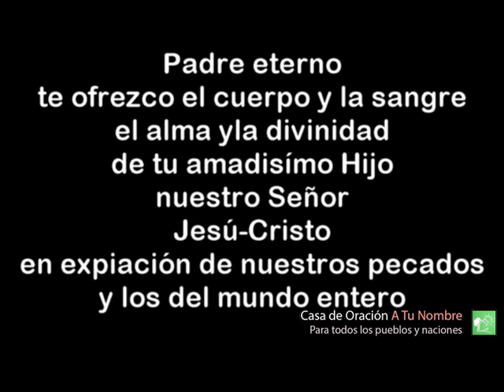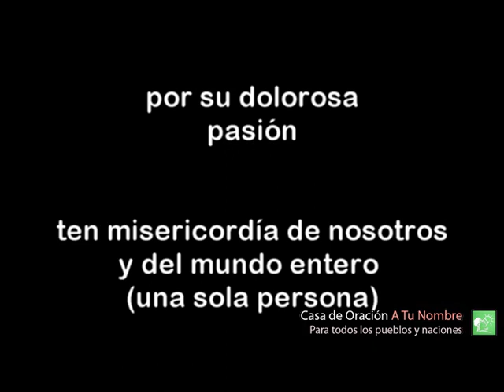oración de LIBERACION DE MALDICIONES DE nuestros ANTEPASADOS, BRUJERIAS, OCULTISMO, etc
La voz es del Padre Teodoro.

El Señor le ha concedido un ministerio de liberación.
Ene sta ocasión, nuestra congregación ha tomado algunas de sus palabras de liberación para el pueblo.

EXISTE UNA PROFECIA QUE LA IGLESIA CATOLICA DEBE SER DES-JUDAIZADA. Y SERA DES-JUDAIZADA. Urge!!

Mientras ese momento llega, tomamos los buenos pastores de ella y seguimos trabajando para nuestra liberación, salvación y redención espiritual.
El día 6 de febrero del 2018 fue proyectado este video en casa de oración, días antes previamente hecho.

os dejo aqui su canal. Algunas predicaciones muy interesantes.
Pero en esta ocasión tomamos lo mejor y certero.

PARA LLEGAR:
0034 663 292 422 PATRICIA DE ATENDERA.
SOLO WHATSAPP
Diezmos y donativos

a día de hoy muy facil puedes hacer tus donativos

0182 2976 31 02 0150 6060

O POR WERSTERN UNION A ESTE MISMO NUMERO DE CUENTA DIRECTAMENTE. Puedes ingresar tu diezmo o donación directamente a este  número de cuenta en werstern union-